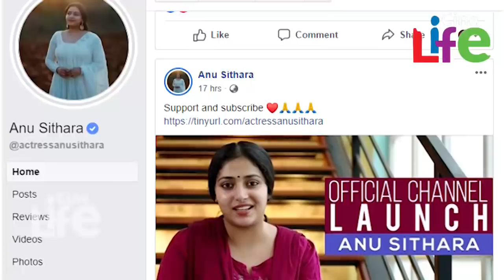ലോക്ഡൗണില്‍ അനു സിത്താരയുടെ പുതിയ പരിപാടി കണ്ടോ..? l Anu Sithara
മലയാളികളുടെ പ്രിയപ്പെട്ട നടിമാരില്‍ ഒരാളാണ് അനു സിത്താര. വളരെ പെട്ടെന്നാണ് താരം പ്രേക്ഷക മനസ്സില്‍ ഇടം നേടിയത്. വിവാഹ ശേഷമാണ് താരം അഭിനയത്തില്‍ സജീവമായതും നായികയായി പ്രശസ്തയായതും. എങ്കിലും താരത്തിനെ മലയാളി പ്രേക്ഷകര്‍ക്ക് പെരുത്ത് ഇഷ്ടമായി. നിരവധി ഹിറ്റ് സിനിമകളുടെ ഭാഗമാകാനും സാധിച്ച താരവും ഇപ്പോള്‍ ലോക്ഡൗണ്‍ കാലത്ത് വീട്ടില്‍ തന്നെയാണ്. അടുത്തിടെയാണ് താരം പുതിയ വീട്ടിലേക്ക് താമസം മാറിയത്. ഇപ്പോള്‍ ലോക്ഡൗണില്‍ വയനാട്ടിലെ വീട്ടലാണ് താരമുള്ളത്. എങ്കിലും തന്റെ വിശേഷങ്ങള്‍ താരം ആരാധകര്‍ക്കായി പങ്കുവെയ്ക്കാറുണ്ട്.
പുത്തന്‍ വീടിന്റെ വിശേഷങ്ങളും ഒഴിവു സമയത്തെ ഡാന്‍സ് പ്രാക്ടീസിന്റെ വിശേഷങ്ങളുമൊക്കെ ആരാധകരുമായി പങ്കുവെച്ചിരുന്നു. വിഷുദിനത്തില്‍ വീട്ടില്‍ അതിഥിയായി എത്തിയ വര്‍ണ ചിത്രശലഭത്തിന്റെ വീഡിയോ അടക്കം താരം ആരാധകരുമായി പങ്കുവെച്ചിരുന്നു. താരം പങ്കുവെക്കുന്ന വിശേഷങ്ങളെല്ലാം ആരാധകര്‍ ഏറെ ആവേശത്തോടെയാണ് ഏറ്റെടുക്കാറുള്ളത്. ഇപ്പോഴിതാ താരം തന്റെ പുതിയൊരു വിശേഷം ആരാധകരുമായി പങ്കുവെച്ചിരിക്കുകയാണ്.